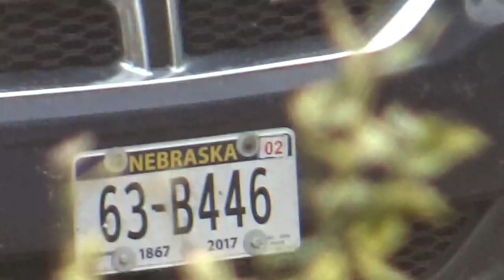One of the cop visits in October 2022.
One of the cop visits to our block in October 2022.